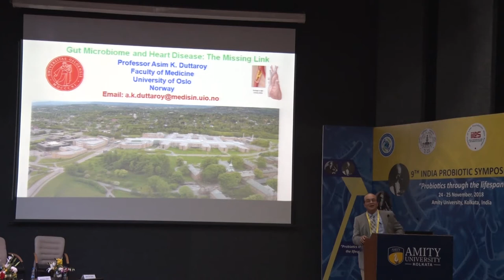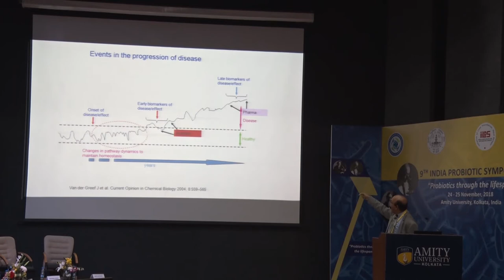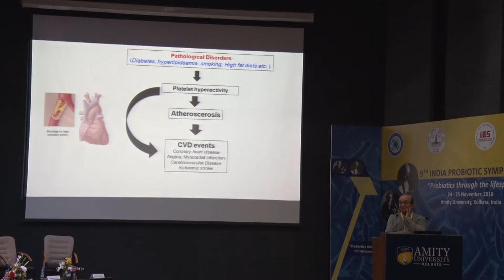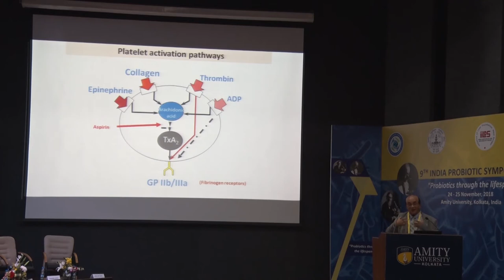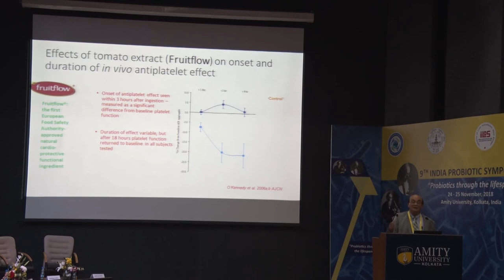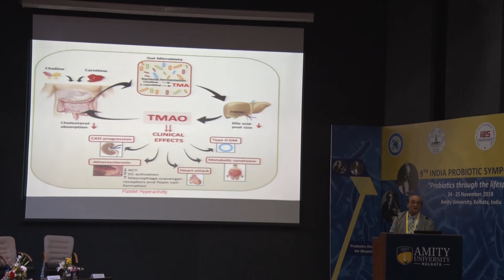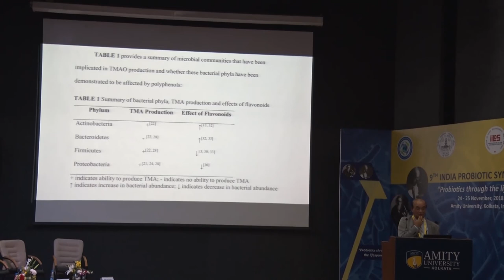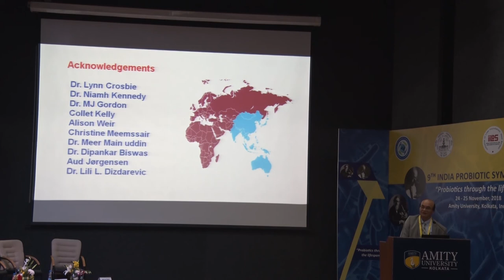Prof Asim Duttaroy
Group Leader, Chronic Disease section ,Dept. of Clinical Nutrition, Faculty of Medicine, University of Oslo, Norway
GUT MICROBIOME AND HEART DISEASE : THE MISSING LINK